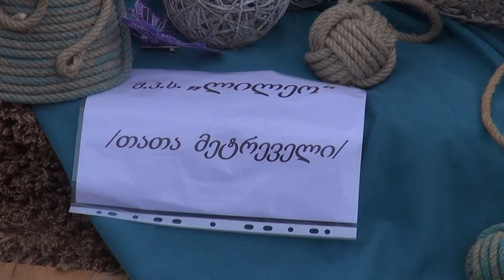ქუთაისში ორიგინალური საახალწლო ნაძვის ხეების კონკურსი გაიმართა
ქუთაისში ორიგინალური საახალწლო ნაძვის ხეების კონკურსი გაიმართა.  კონკურსის უკვე მესამე წელი რაც იმართება  და ტარდიციულ სახეს ატარებს.